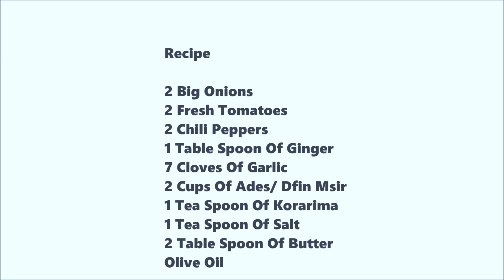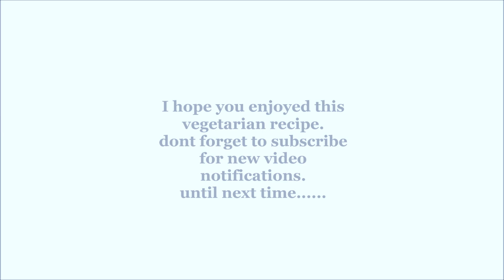How To Make Ades/Msir Alicha Vegetarian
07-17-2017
Ades/ Balejacket is one of the most healthiest food in the world.
This recipe is kid friendly just avoid the chili peppers and vegan friendly food.